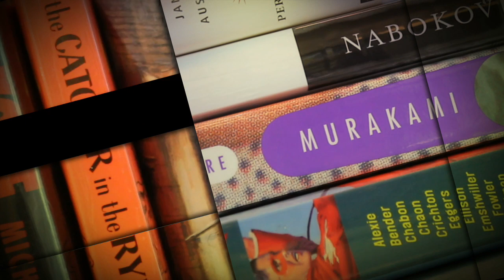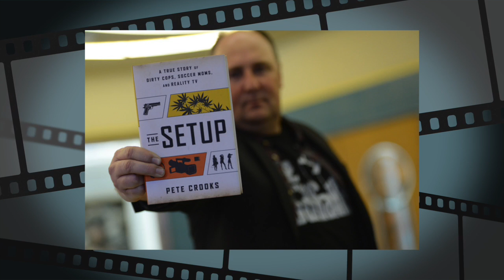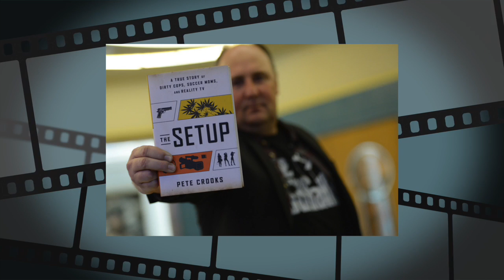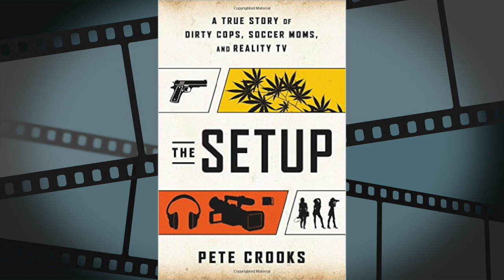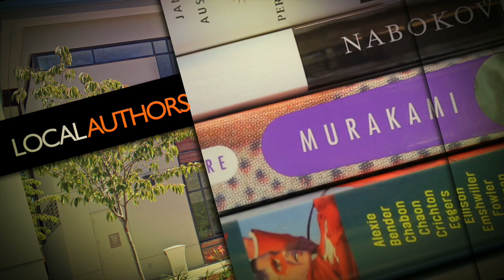Get Lit : The Setup with Pete Crooks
Host of Get Lit, Pete Crooks discusses his new book. "The Setup" from the Walnut Creek Library interviewed by Lisa Wrenn.